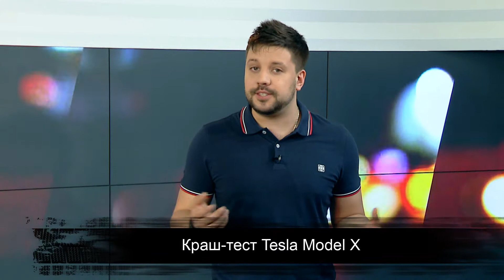Крутящий Момент 17.06.17